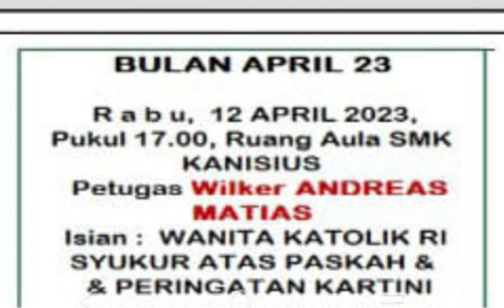PERTEMUAN ANGGOTA APRIL 2023-PETUGAS WILKER ANDREAS MATIAS 'Syukur atas Paskah dan hari Kartini "